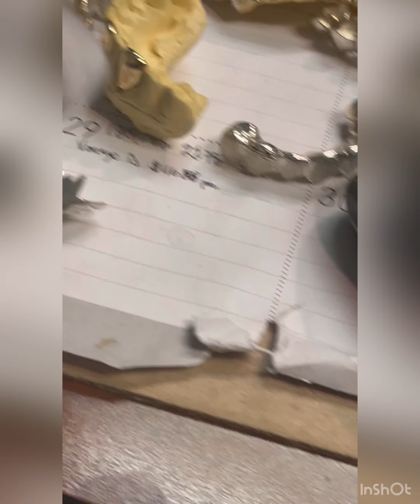Can I smoke with my grillz? Seattle Gold Grills says no!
FredTheJeweler Explaining their is no Refunds on grillz to an out of state clients who apparently came up with his own policy for Smoking with grillz. This client smoked with his Diamond dust grillz (Big NO NO) and received a big black mark across the bottom of them. Sent his gold grillz back to us with a NOTE stating "it's been six months and my grillz tarnished so I don't want them anymore. Want a refund." Lol

All companies including the bigger ones like Johnny dang have the same refund policy for Grillz as Seattle Gold Grills when it comes to custom jewelry and grillz. Pretty sure these type of situations are one of the reasons.

Looking to buy grillz near seattle?  Looking For a nice respectable place to buy grills near tacoma wa?

Can I smoke with my custom gold grillz?

FAQ at seattle gold grills below.

Hey there please refer to this website page below for all questions. Thank you and have a great week!

Seattle gold grills makes diamond dust grillz and gold teeth good as johnny dang and any other jewelers out there.

Looking to buy grillz near tacoma wa or buy grillz in seattle?

Remember DO NOT Smoke with grillz says fred the jeweler!